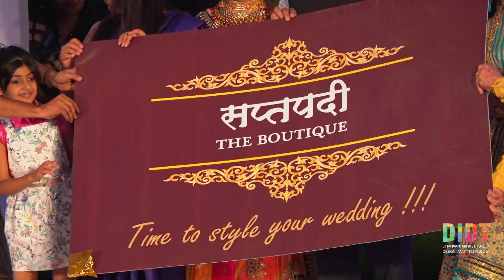Saptpadi l Fashion Show 2019 | Dhanvantari Institute of Design & Technology | Nashik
DIDT Campus - Dhanvantari Institute of Design & Technology

Located in: Purab Paschim Plaza
Address: Off, College Rd, near BYK Signal, Kulkarni Baug, Nashik, Maharashtra 422005

All THE ARTZ STUDIOS TEAM
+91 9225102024